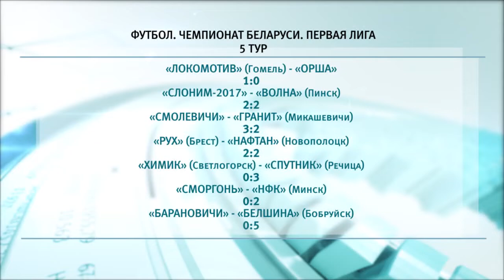Спортивное обозрение 13.05.2019